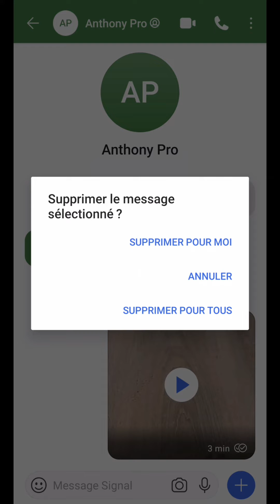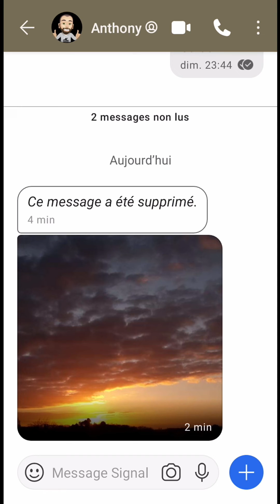SUPPRIMER MESSAGE Signal, comment retirer un message d'une conversation ou discussion sur SIGNAL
Aujourd’hui, nous allons voir comment supprimer un message ou une conversation dans la messagerie Signal.
On va commencer par aborder la suppression d’un message envoyé à l’intérieur d’une discussion.
Pour cela, il nous suffit de rester appuyer sur celui que l’on souhaite retirer de celle-ci.
Pour l’exemple, on va choisir la photo.
Aussitôt, on nous affiche différentes fonctionnalités.
Et notamment la corbeille.
En appuyant dessus, on nous invite alors à choisir si l’on souhaite supprimer pour tous.
Ou bien, juste pour nous-même.
En sélectionnant cette option, notre photo est ensuite retirée de la conversation.
Mais, simplement de notre côté.
Et non pas sur la messagerie du ou des destinataires.
Maintenant, on supprime la vidéo en choisissant la deuxième option.
Comme indiqué, cette fois-ci, elle est bien supprimée pour tout le monde.
En contrepartie, chacun sera informé de cette suppression.
Ainsi, si l’on bascule sur l’écran de notre contact, on va ouvrir cette discussion.
A l'intérieur, on peut alors constater que la vidéo a bien été supprimée, tout en y étant informé.
Par contre, la photo, elle, est bien présente et n’a pas été enlevée.
Dernière chose, en restant appuyer sur une conversation, il est possible de la supprimer rapidement.
Et même plusieurs en les sélectionnant en même temps.
Nous permettant ainsi d’aérer notre messagerie Signal.